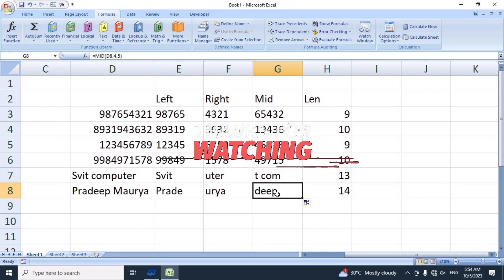Learn 5 Excel Formulas LEFT, RIGHT, MID, LEN & FIND in Hindi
इस वीडीयो में हमने बताया है कि कैसे आप Excel  में  LEFT, RIGHT, MID, LEN & FIND Formulas को इस्‍तेमाल कर सकते हैं तो ये वीडीयो जरूर देखिये आपके बहुत काम आयेगा - Learn 5 Excel Formulas LEFT, RIGHT, MID, LEN & FIND in Hindi - Excel Text and String Functions